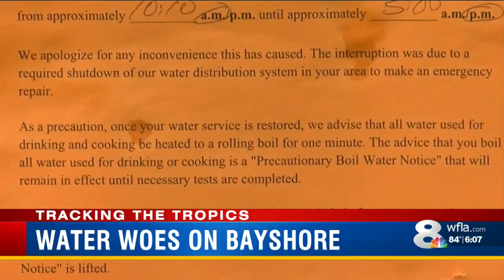Boil water notice issued after water main break on Bayshore